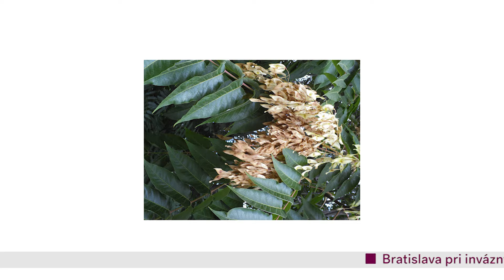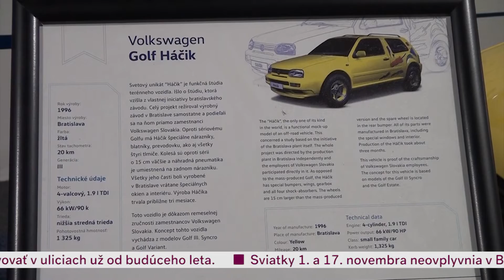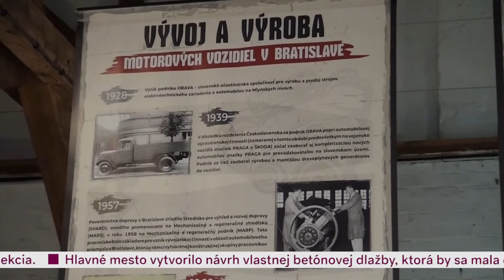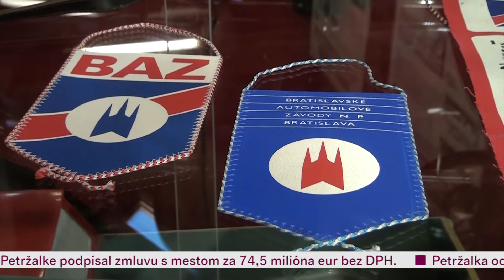Metro Dnes 29. 10. 2021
Nachádzali sme sa na výstave, kde ste si mohli pozrieť aj výnimočný skvost - Kaliňákovu motorku! Výtvarné umenie sme riešili so slobodným umelcom Matúšom Maťátkom.